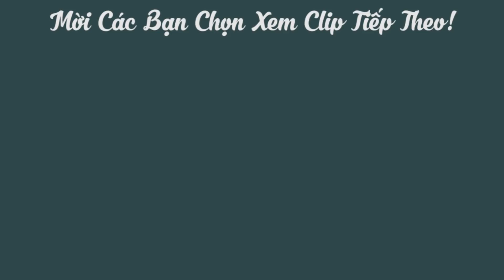Cách Làm Bánh Tiêu Phồng Xốp ngon đơn giản tại nhà / Ăn Gì Đây ?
Cách Làm Bánh Tiêu Phồng Xốp ngon đơn giản tại nhà